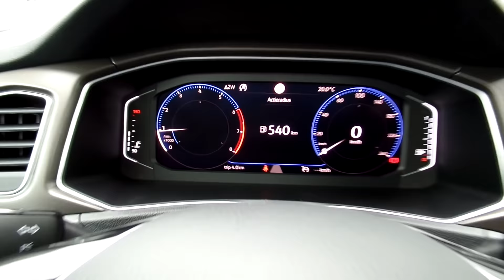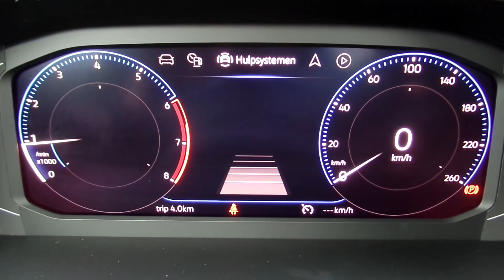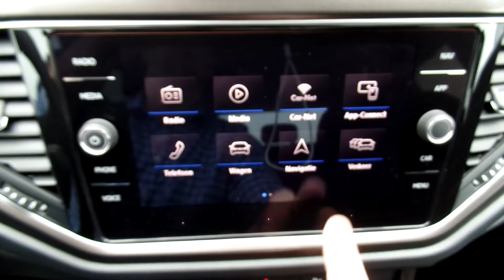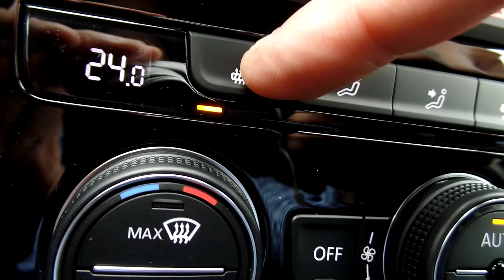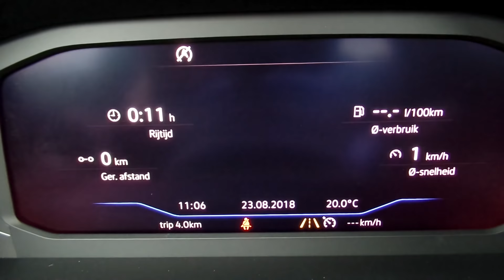Volkswagen NEW T-roc Style 2018 Deep Black Pearl 16 inch Chester walk around & inside detail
Hello and Welcome to Lans In today's video, we'll take an up close and in depth look at the 2018 Volkswagen T-Roc Style. This is the colour Deep Black Pearl